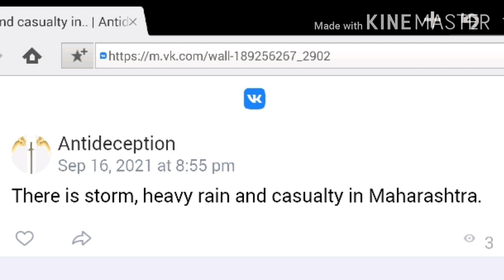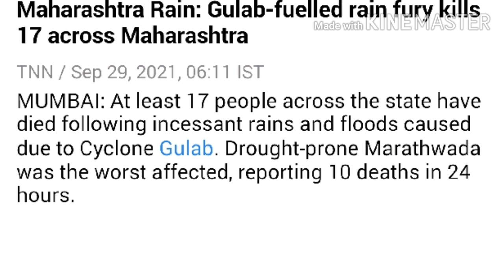Storm, heavy rain and casualty in Maharashtra --- Prophecy fulfilled